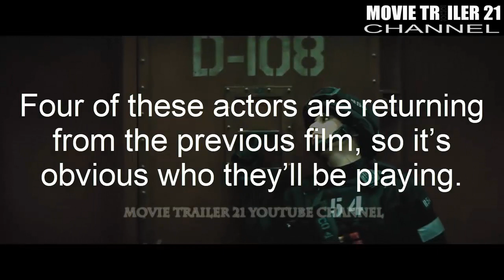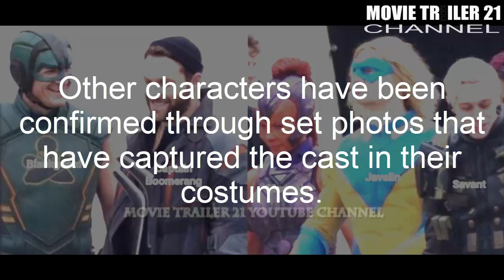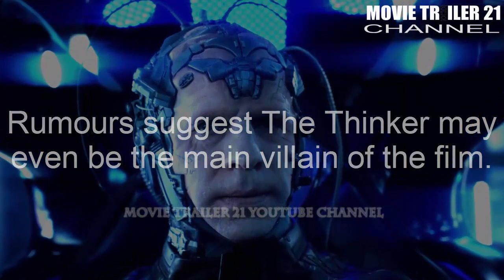The Suicide Squad Characters Leaked: The Main Villain of The Suicide Squad Revealed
Just yesterday, the big announcement of Noah Centineo being cast as Atom Smasher in Black Adam was made. A little while ago, we got a casting leak from Reddit and 4Chan for Black Adam, The Flash, and The Suicide Squad. We’ve already discussed the actors being cast in Black Adam and The Flash. But now, it’s time to talk about James Gunn’s The Suicide Squad.